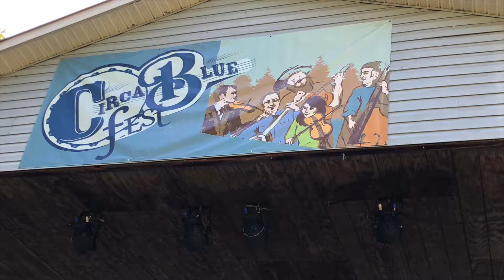Back to the Old Home